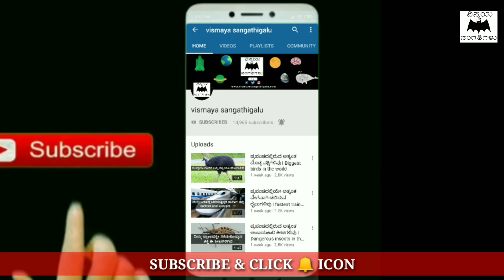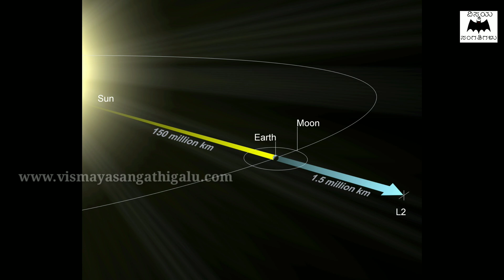ಬ್ರಹ್ಮಾಂಡದ ಇನ್ನೊಂದು ಮುಖವನ್ನು ಈ ಟೆಲಿಸ್ಕೊಪ್ ಮೂಲಕ ನೋಡಬಹುದು | James web Telescope in Kannada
In this video, we are explaining about the james web telescope in kannada